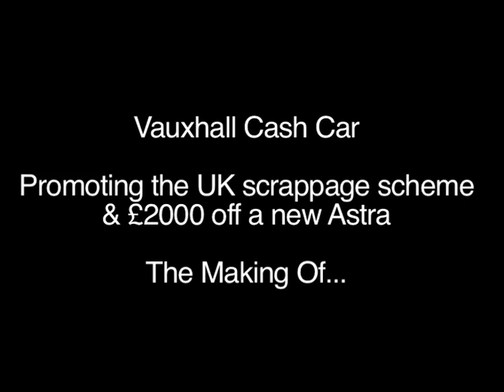Vauxhall's Coin Car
Vauxhall covered a new Astra is £2000 worth of coins to promote the UK scrappage scheme, and £2000 of a new Astra. Members of the public were invited to take money off the car ending the theory that there is no such thing as free money. There was on the 21st August in London's Liverpool Street.

This film shows you just how we covered a car in coins.